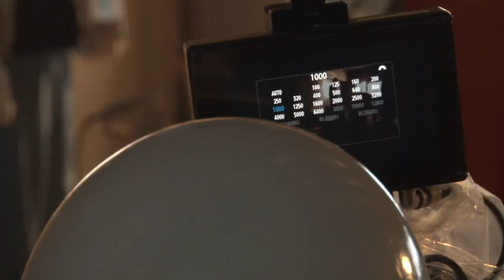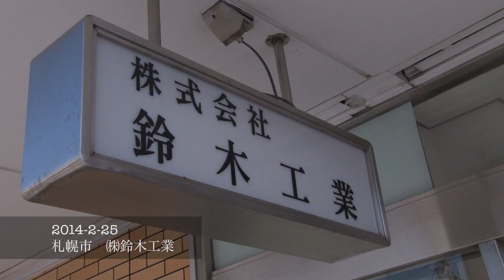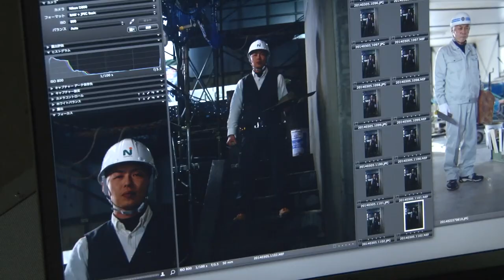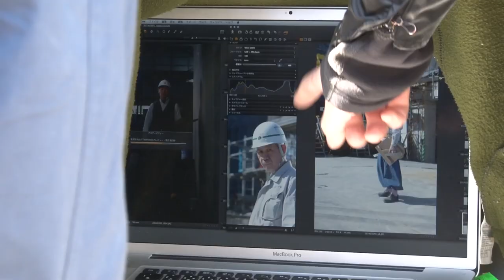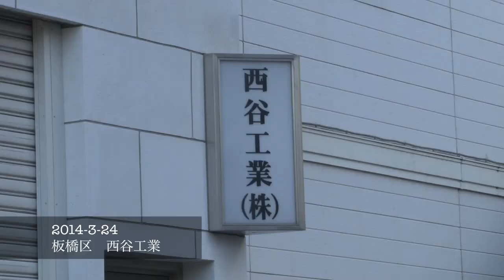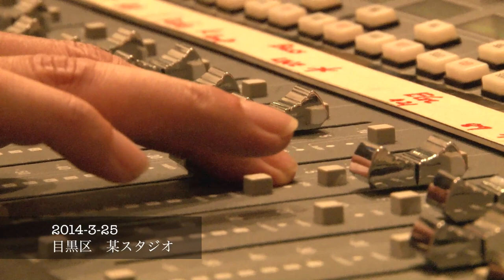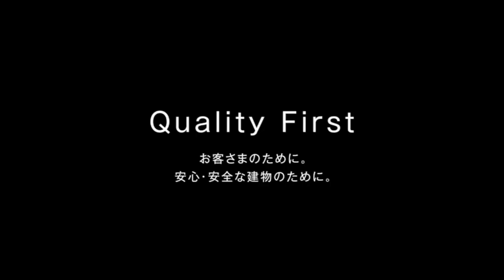日本化成 職人CM第一弾メイキング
日本化成が2014年春から展開しているテレビCM現場の職人ヒーロー篇。
昨今の建築業界では職人不足に悩まされています。
業界の活性化と左官技術を後世に継承していくためにも
テレビで左官職人のかっこいいシーンを流す事によって
この業界に若い人たちが少しでも興味を持ってくれたらと精魂込めて作られたコマーシャルのメイキングをご覧下さい。